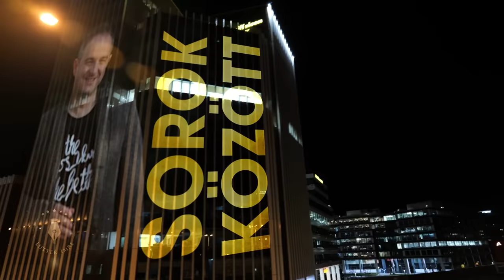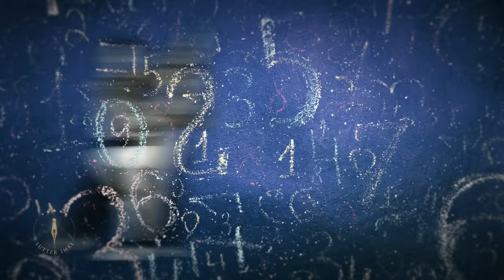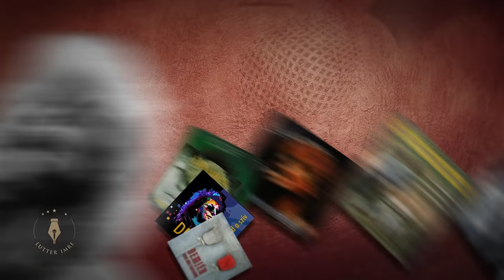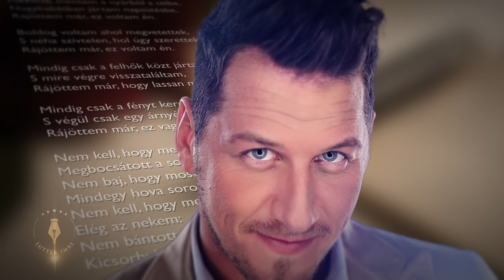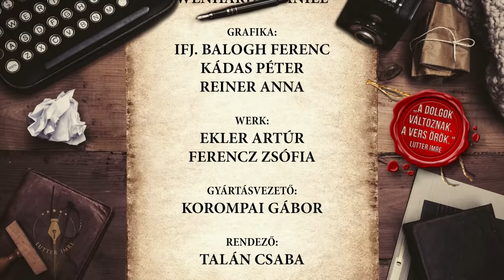Nem szeretett senki - VASTAG CSABA a Sorok között Lutter Imrével / VÁGATLANUL!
"Nem voltam menő, nem szerettek a lányok, de engem se érdekelt senki!"
Egy elég meglepő vallomás az egyik legnépszerűbb hazai popsztártól  - Vastag Csaba kertelés nélkül, vágatlanul, csak itt, a Sorok között Lutter Imrével YouTube csatornáján! Ha végre többet akarsz tudni Csabáról, és érdekel ki van a maszk mögött, akkor nézd meg a beszélgetést amiből kiderül: hogyan látja ma a kamasz énjét, akit a szülei csak épp hogy kordában tudtak tartani, miért nem várja otthon kisgyermek, mit ad neki Demjén dalkölteménye, a "Nem kell hogy megbocsáss"? Mégis hova tart, mi a célja a zenész karrierjében és mi lehetne belőle azon kívül? Zsákutcába jutott vagy pont hogy egy hegycsúcsra? Egy sztár a válaszút előtt, kendőzetlenül és vágatlanul, csak itt a YouTube csatornámon!